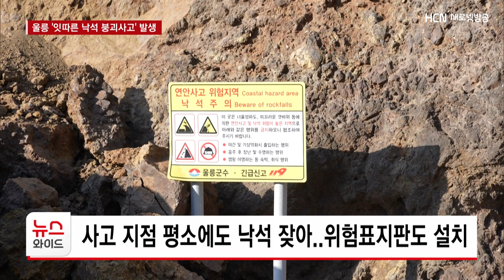울릉도 잇단 산사태·붕괴…안전진단 필요없나?/HCN경북방송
[앵커멘트]

추석 연휴 직전
울릉 일주도로 산사태 소식
전해드렸는데,
연휴엔 울릉 명소 가운데 하나인
거북바위 일부가 붕괴해
인명피해까지 발생했습니다.

울릉 위험우려지역 전반에 대한
안전진단 필요성이 제기되고 있습니다.

공이철 기자의 보도입니다.